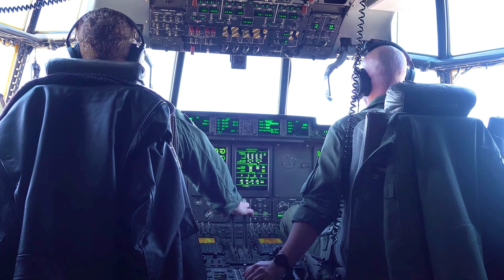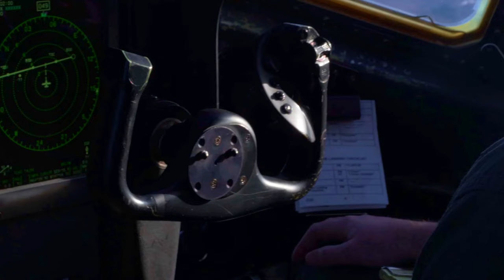Marines Reload HIMARS for Live-Fire Range at Arctic Edge 2024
U.S. Marines with Fox Battery, 2nd Battalion, 14th Marine Regiment, 4th Marine Division, Marine Forces Reserve, reload a High Mobility Artillery Rocket System (HIMARS) in preparation of a live-fire HIMARS range during exercise Arctic Edge 2024, on Eielson Air Force Base, Alaska, Feb. 23, 2024.

ARCTIC EDGE 24: Fox 2/14 Marines load live-fire HIMARS rockets
EIELSON AIR FORCE BASE, AK, UNITED STATES
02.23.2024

The HIMARS weapon system is a highly mobile artillery rocket system that fires six guided missiles in quick succession. Performance of live fire HIMARS ranges during Arctic Edge 24 sustain the readiness of the unit in an arctic environment. Arctic Edge 2024 (AE24) is a U.S. Northern Command-led homeland defense exercise demonstrating the U.S. military’s capabilities in extreme cold weather, joint force readiness, and U.S. military commitment to mutual strategic security interests in the Arctic region. (U.S. Marine Corps video by Lance Cpl. Kanoa Thomas).

Film Credits: Video by Lance Cpl. Kanoa Thomas
Arctic Edge 2024